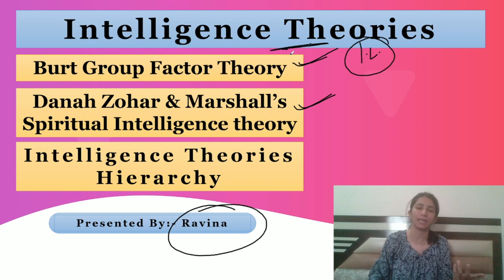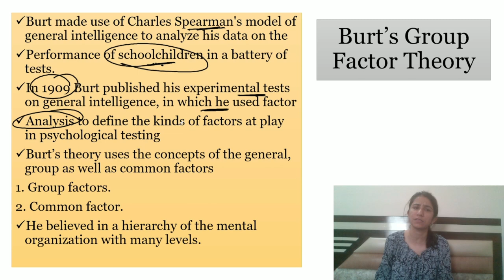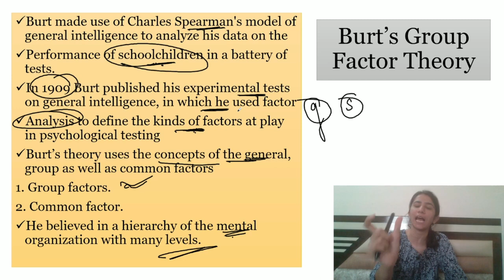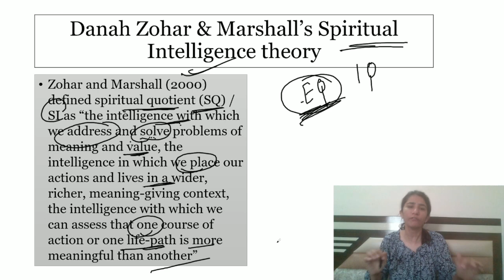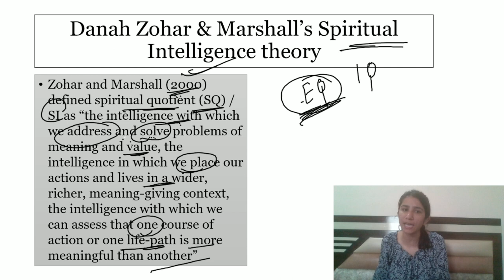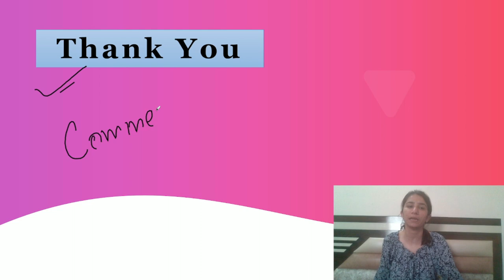Burt's Group Factor Theory/Zohar & Marshall Spiritual Intelligence Theory @InculcateLearning Ravina